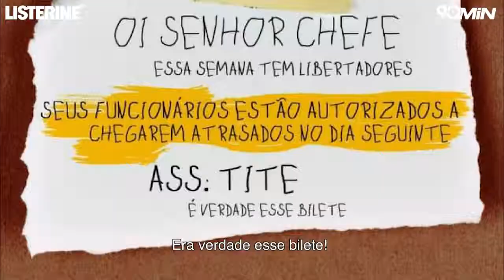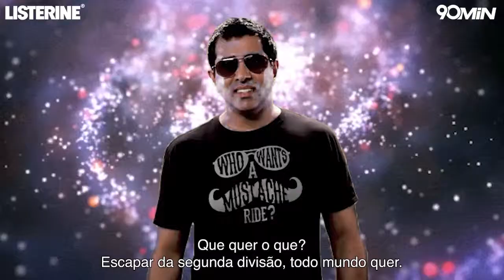27ª Rodada em Memes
Perdeu alguma coisa da 27ª rodada do Brasileirão? A gente te conta como foi - com direito a rimas e memes! 😉😉